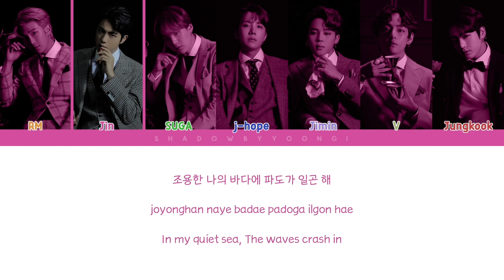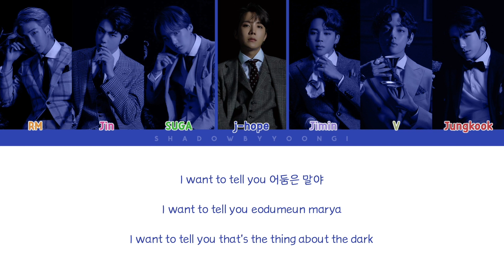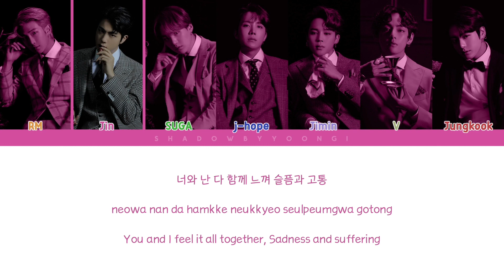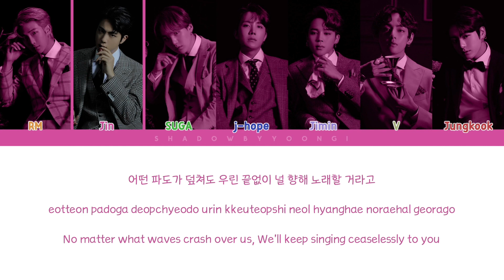[SBY] BTS - Louder Than Bombs (Color Coded Lyrics)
Song: Louder Than Bombs
Ablum: Map of the soul : 7